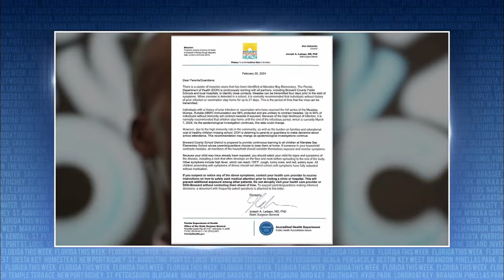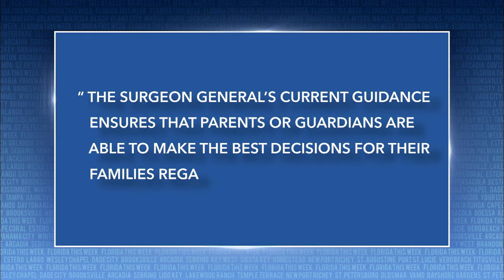Calls for Florida Surgeon General to Resign | Florida This Week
Rob Lorei and a group of panelists discuss a recent call for the Florida Surgeon General to resign.